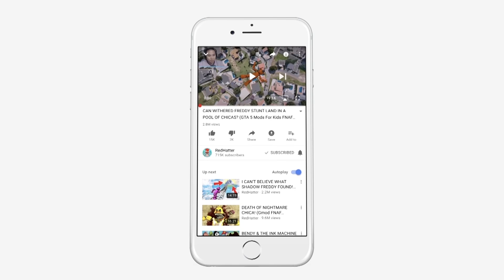Can All TOY Animatronics BEAT the Every BENDY Character Army? (GTA 5 Mods FNAF RedHatter)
REDHATTER